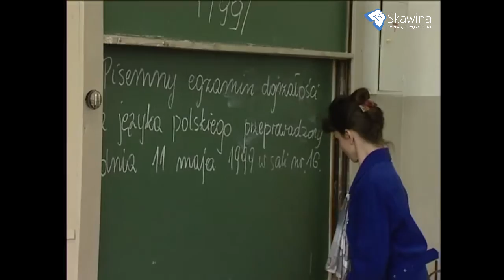Matura w Skawinie (1999 r.)